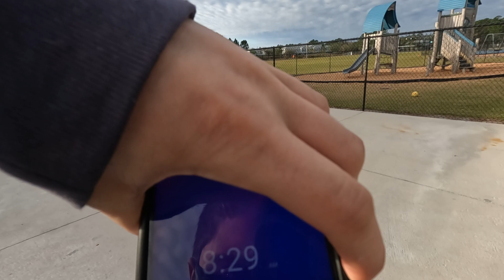Sunday Vlog 270! January 29th 2023!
NEXT Episode: February 5!